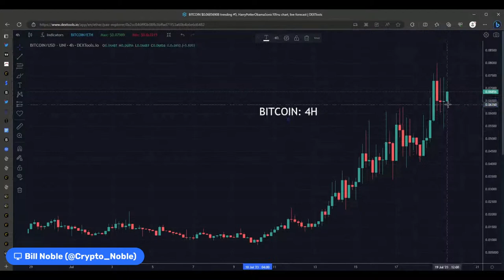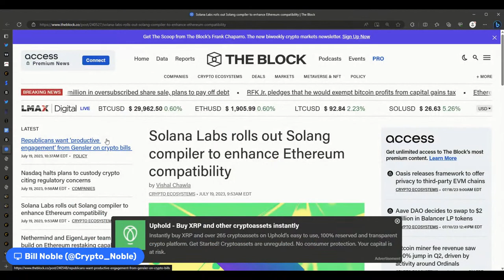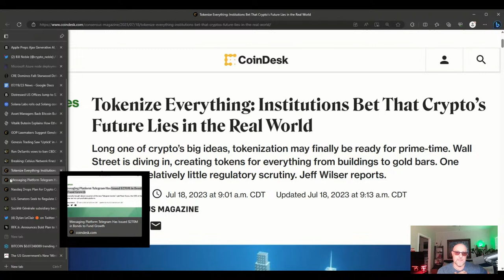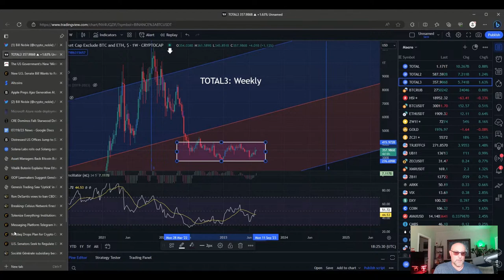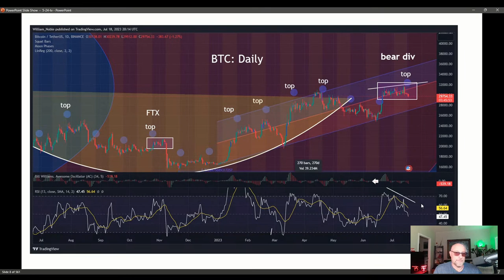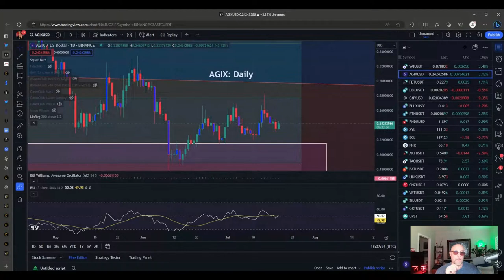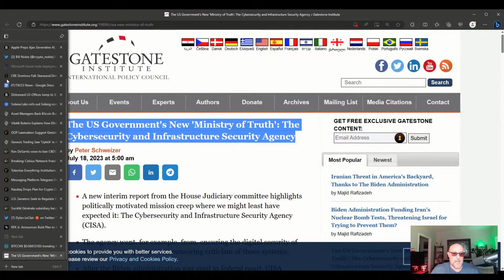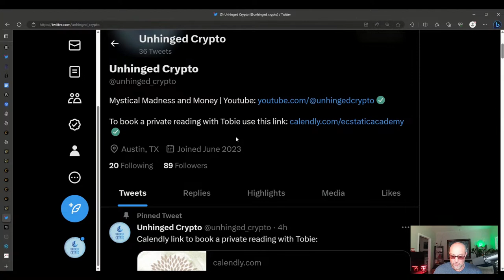Bitcoin & XRP vs Stocks: The Ultimate Showdown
When will BTC and XRP moon?  Join our livestream to find out and gain exclusive insights on the latest crypto trends!  Live technical analysis on Bitcoin $BTC and Ethereum $ETH as well as your favorite cryptocurrencies that you request!  Don't Miss Out!

●▬▬▬▬🕰Timestamps🕰▬▬▬▬●

0:00 What will be covered today
0:30 Like 👍, subscribe, and hit the notification bell 🔔
0:44 Audience engagement
2:13 Meme coin Harry Potter Obama Sonic10 Inu $BITCOIN 4-hour chart
3:01 U.S. Senate Bill Wants To Regulate DeFi Like Banks
3:49 Apple Tests 'Apple GPT,' Develops Generative AI Tools To Catch OpenAI
5:08 Asset Managers Back Bitcoin But Hold More Ethereum In CoinShares Poll
6:38 Distressed US Offices Jump to $24.8 Billion, Overtaking Malls
8:19 RFK Jr. Announces Bold PLan To Back Dollar With Bitcoin, End Bitcoin Taxes
9:29 Vitalik Buterin Explains How Ethereum Plans To Make Crypto Wallets As Simple As Email
10:22 Ron DeSantis vows to ban CBDCs in the US if elected president
11:38 Will the Fed continue to hike rates?
12:59 Tokenize Everything:  Institutions Bet That Crypto's Future Lies In The Real World
14:38 Societe Generale subsidiary becomes first fully-license crypto provider in France
15:04 RFK Jr. Plan To back dollar by Bitcoin
15:23
16:06 RFK Jr. Hard Currency Dollar Backing
17:31 Total Crypto Market Cap Excluding $BTC & $ETH $TOTAL3 linear regression weekly chart
20:23 Nasdaq halts plan for crypto custody service due to U.S. regulatory conditions
21:04 US Government New 'Ministry of Truth': THe Cybersecurity & Infrastructure Security Agency
22:20 Notorious Bill's Slideshow
22:37 New Yorker:  Commercial Real Estate Problem
22:55 Apartment Demand Stalls Out In Q3 As New Move-Ins Slow More Than Expected
23:18 Dollar Index $DXY linear regression channel daily chart
23:46 Nvidia $NVDA DeMark weekly chart
24:45 Tesla $TSLA DeMark weekly chart
25:44 Solana $SOL linear regression channel & hidden pivot analysis 4-hour chart
25:53 Bitcoin $BTC linear regression channel daily chart
26:22 Ethereum $ETH linear regression channel & hidden pivot analysis daily chart
27:27 Ripple $XRP DeMark 4-hour chart
27:36 Ripple $XRP linear regression channel & hidden pivot analysis 4-hour chart
28:39 Audience engagement
29:24 Can you explain what Web3 is?
31:35 SingularityNET $AGIX Fib Retracement daily chart
33:06 S&P Goldman Sachs Commodity Index $SPGSCI linear regression channel 3-day chart
33:52 Core Commodity Index $CRB linear regression channel 3-day chart
34:13 Wheat Futures $ZW1! linear regression channel 3-day chart
34:18 Wheat Futures $ZW1! linear regression channel 89-minute chart
35:11 S&P Goldman Sachs Commodity Index $SPGSCI linear regression channel 3-day chart
36:14 What do you think would be the real catalyst for the next bull run?
36:34 Dollar Index $DXY linear regression channel 3-month chart
40:55 Near Protocol $NEAR DeMark daily chart
41:26 Near Protocol $NEAR DeMark 4-hour chart
41:36 Near Protocol $NEAR DeMark daily chart
42:35 Wheat Futures $ZW1! linear regression channel monthly chart
44:08 Unhinged Crypto
44:56 Market Update Wrap Up
46:30 Outro